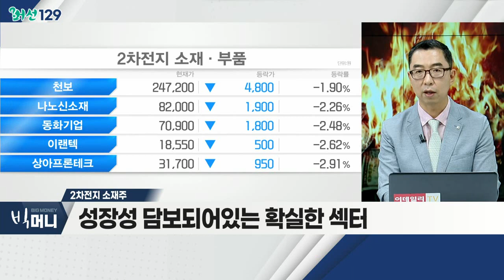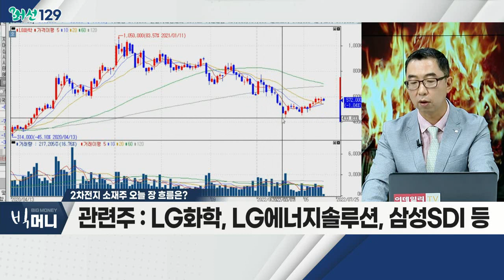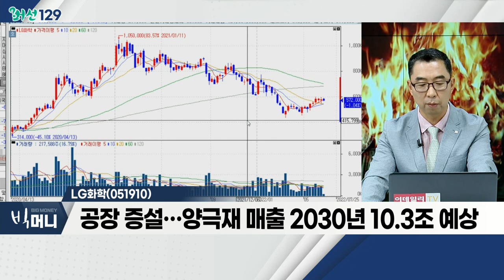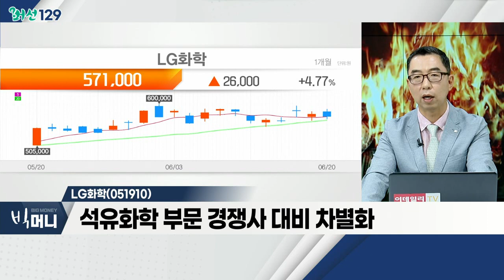LG화학(051910)... 2차전지 소재주 / 급락장에 '공매도 폭탄'… 7일간 4.2조 쏟아졌다_머선129 (20220620)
# 급락장에 '공매도 폭탄'… 7일간 4.2조 쏟아졌다
- 공매도 '가속'… 외국인 주도ㆍ7일간 4.2조 원
- 공매도 금지 조치 시행, 정부 부정적 의견
- 실적 견조ㆍ성장성 보유 기업, 투자 필요

- 최근 여러 섹터들 중 가장 견조한 모습
- 아직 실질금리 마이너스 상태
- 성장의 부재, 가장 큰 문제로 재부각
- 성장성 담보되어 있는 확실한 섹터
- LG화학, LG에너지솔루션, 삼성SDI, 에코프로비엠, 나노신소재, 천보 등

- 양극재 사업가치 재평가 기대
- 공장 증설… 양극재 매출 2030년 10.3조 예상
- 석유화학 부문 경쟁사 대비 차별화
- PVCㆍ가성소다 부문에서 높은 마진율